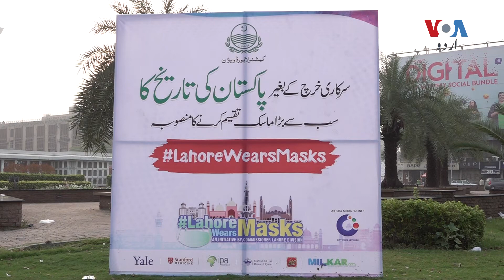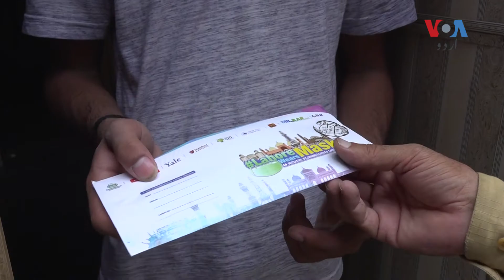Why Lahoris Are Getting Face Masks by Mail?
لاہور کی ضلعی انتظامیہ نے ماسک کی پابندی پر عمل درآمد یقینی بنانے کے لیے 'لاہور ویئر ماسک' کے نام سے مہم شروع کر رکھی ہے۔ اس کے تحت محکمۂ ڈاک کا عملہ بلامعاوضہ لوگوں کو گھروں تک ماسک پہنچا رہا ہے۔ مزید تفصیلات ضیاالرحمٰن کی اس ڈیجیٹل رپورٹ میں۔